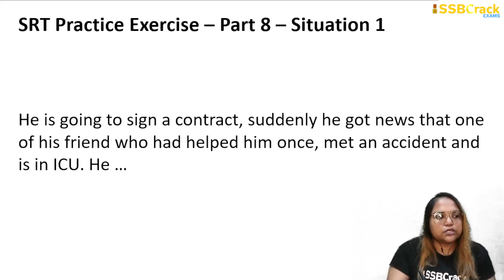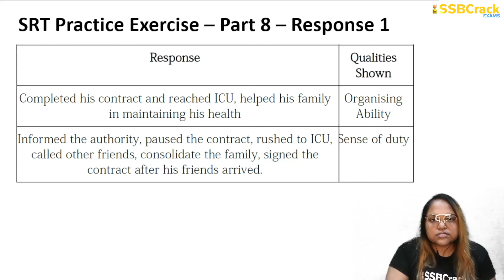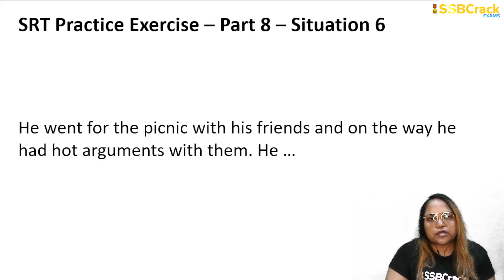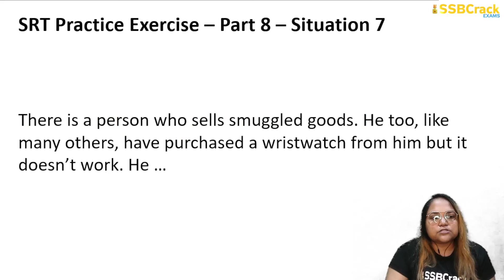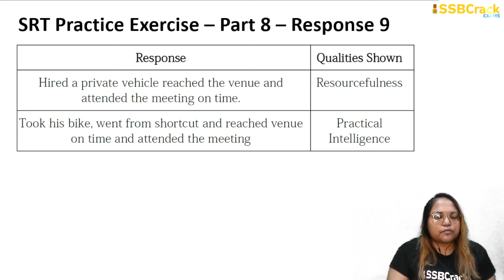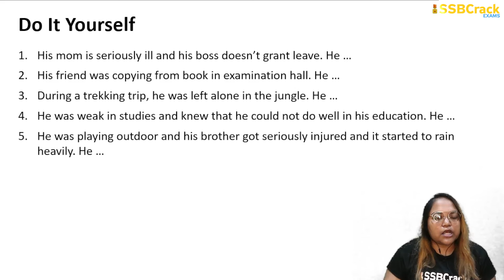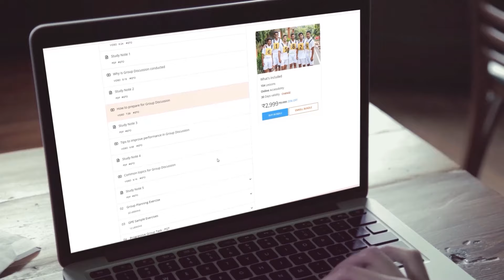SRT Practice Exercise Part 8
The Services Selection Board (SSB) interview is a rigorous evaluation process designed to identify individuals with the potential to excel as officers in the armed forces. Among the battery of tests conducted during the SSB interview, the Situation Reaction Test (SRT) holds a significant place, serving as a litmus test of a candidate's cognitive abilities, decision-making skills, and emotional intelligence. Understanding the importance of SRT and adopting effective practice strategies can greatly enhance an aspirant's chances of success in the SSB interview process.